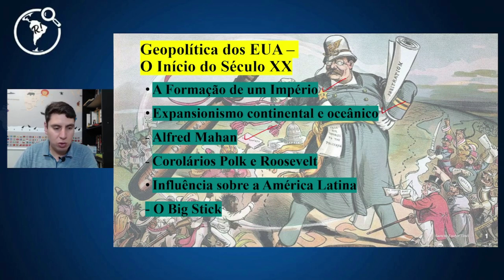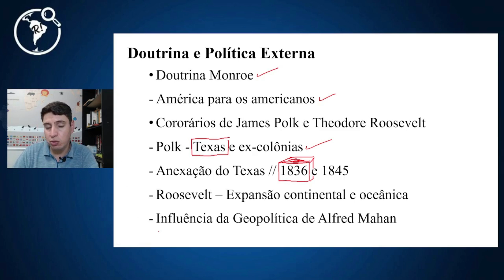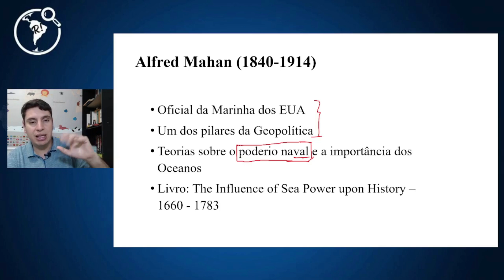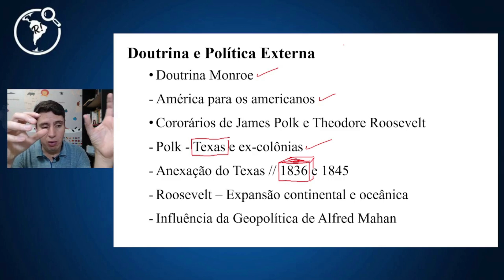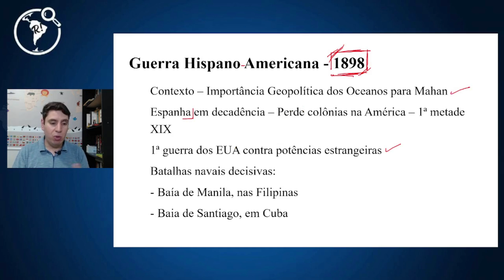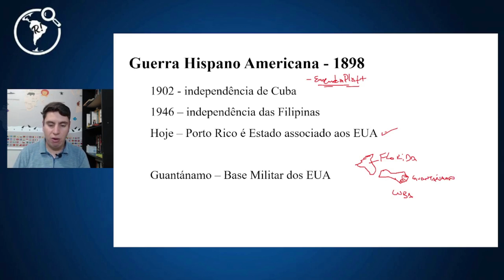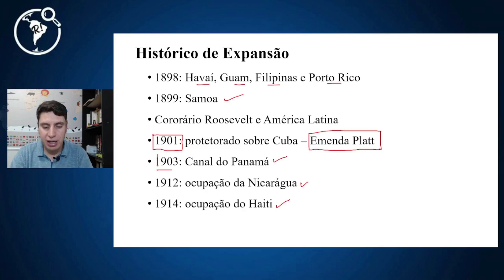EUA, a Formação do Império I Geopolítica dos Estados Unidos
Na aula de hoje, abordamos a formação imperial dos Estados Unidos no decurso da primeira metade do século XX. Após a Guerra Hispano-Americana, os EUA se transformaram em importante país com presença geoestratégica em diferentes regiões que eram zonas de influência da Espanha. Os EUA consolidam sua formação territorial e passam a influenciar politicamente a região do Caribe, ilhas no Pacífico e as Filipinas.
Contribuem para a geopolítica dos EUA, os pensamentos sobre o poder marítimo de Alfred Mahan. O poderio marítimo e seu poder serão buscado pelas inserções no cenário global dos EUA após o país ter acesso aos oceanos Atlântico e Pacífico.

Baixe o nosso guia de estudos e entenda tudo que acontece na geopolítica global

E se você quer aprender geopolítica e ter dimensão aprofundada das relações internacionais e dos principais conflitos da atualidade, mas com embasamento histórico, estude conosco, conheça nosso curso de Geopolítica para Entender o Mundo.